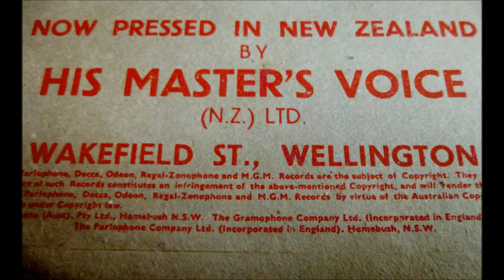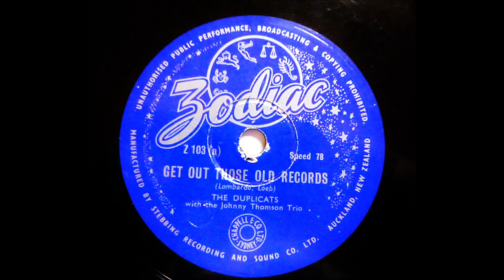GET OUT THOSE OLD RECORDS - The Duplicats . 1951.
Another song from my 78-RPM collection.
''Get out those old records'' sung here by New Zealand's ''DUPLICATS''...with the Johnny Thomson Trio, recorded on 78RPM by the Stebbing brothers on their Zodiac records label in 1951.
The Stebbing brother's early records were by local Auckland musicians, often recording as a number of different names. Popular Auckland singer Esme Alderton featured under her own name, & also with her husband Dale Alderton as part of the Duplicats.
 Get out those old records was written by Carmen Lombardo & John Jacob Loeb & originally made famous around the world by ''Guy Lombardo and his Royal Canadians'' in 1951...but in my opinion this New Zealand version by the Duplicats is a well crafted, charming version with a much sweeter sound.